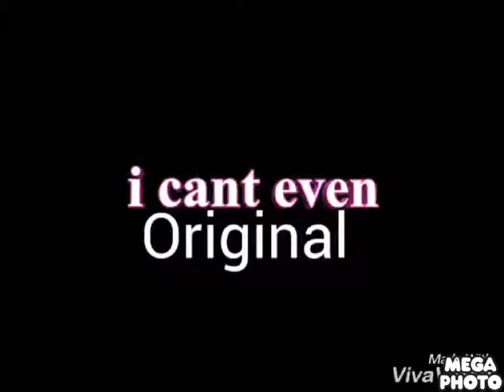I cant even Original Logo